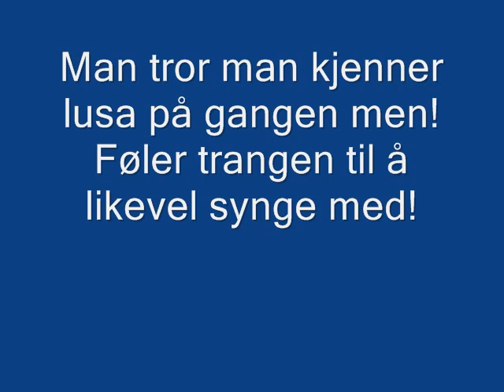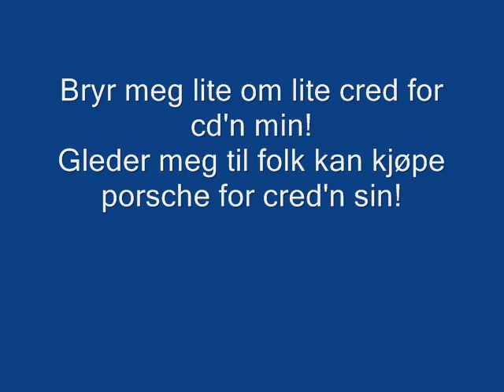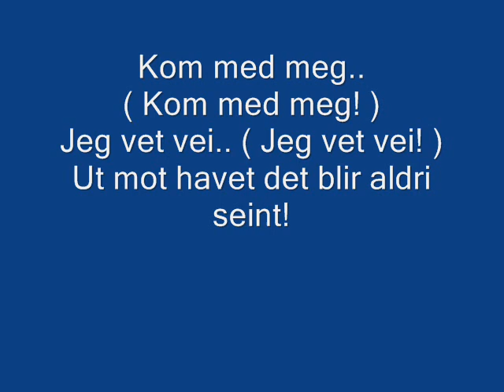Erik Og Kriss - Ut Mot Havet ( Karaoke )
Dette er en karaoke av                                  Erik og Kriss - Ut mot havet

Laget av Julian Hellenes!